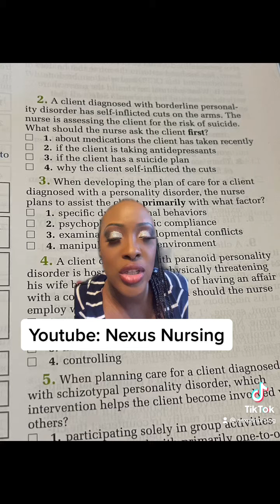Borderline Personality Disorder 👩🏾‍⚕️📚🩺